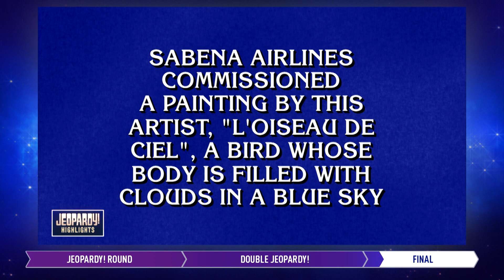When Three Becomes One | Daily Highlights | JEOPARDY!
Jeopardy! Highlights from 10/28/22, featuring contestants Sadie Goldberger, Jack Weller, and Rowan Ward.